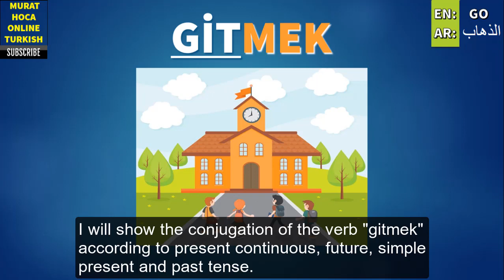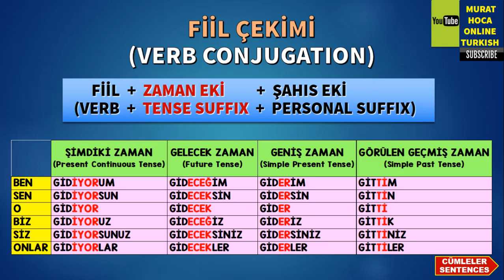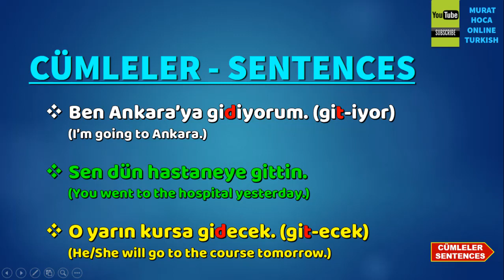Turkish Verbs 3 - Verb Conjugation and Sentences - En Önemli Türkçe Fiiller 3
I will teach most important verbs in this video series. I will show you pictures about the verb. I will show the conjugation of the verb according to present continuous, future, simple present and past tense. Then I will use the verb in many sentences. At the end of the video, I will ask you to write a sentence with this verb.  This is a video series about verbs and activities. You can watch other episodes
Bu video serisinde size önce fiil hakkında resimler göstereceğim. Sonra fiilin şimdiki zaman, gelecek zaman, geniş zaman ve görülen geçmiş zamana göre çekimini göstereceğim. Sonra da fiili birçok cümlede kullanacağım. Videonun sonunda sizin bu fille bir cümle yazmanızı isteyeceğim. Videoda alt yazı da vardır. Bu, fiiller hakkında bir video serisidir. Diğer bölümleri de izleyiniz.

I will share more videos about Turkish vocabulary, reading, speaking, listening, writing, grammar, life in Turkey, studey in Turkey, story reading, Turkish cuisine etc. You can find many different activities in this youtube channel.
For Turkish lesson at the course/home or online (Skype, Zoom or Vsee applications), you can send an e-mail or visit my online Turkish facebook page.

Who is Murat Hoca?
I’m a Turkish language teacher. I have been teaching Turkish since 2005. I wrote many books for Turkish language courses. I’m also author and editor of story books for foreigners. I taught Turkish more than 2000 foreign students from 60 countries. I’m living in Istanbul. I'm teaching Turkish at the course and online.

درس تركي
الدرس التركي الحر
درس التركية على الانترنت
بالطبع التركية
السوريون في تركيا
السوريون في اسطنبول
كتاب اللغة التركية
قواعد اللغة التركية
كتاب قواعد اللغة التركية
مدرس لغة تركية
ممارسة التحدث باللغة التركية
الذين يعيشون في تركيا
درس التركية الخاصة
المفردات التركية
تعلم التركية
grammaire turque
cours de turc gratuit
Apprenez le turc
apprendre le turc
apprendre la langue turque
leçon de turc en ligne
étudier en turquie
grammaire de la langue turque
livre en langue turque
turkish tenses
turkish language tenses
türkiye bursları
turkish scholarship
الأبجدية التركية
الفبای ترکی
درس الفبای ترکی
گرامر ترکی
درس گرامر ترکی
دوره ترکی
دوره زبان ترکی
نحوه یادگیری ترکی
كيف تتعلم التركية
معلم ترکی
معلم زبان ترکی
تنش گذشته به زبان ترکی
الزمن الماضي في التركية
بالطبع التركية في اسطنبول
دوره ترکی در استانبول
pratique turque